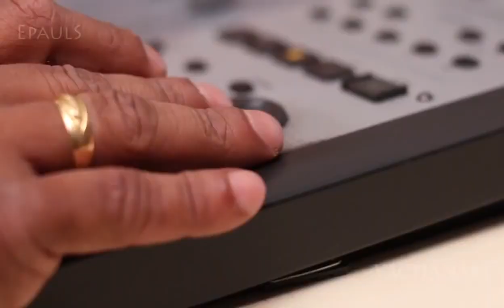Eeshoye ninne kaanan | Shreya Jayadeep | Joy Maloth 2016 album | Malayalam christian devotional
ALBUM : DIVYAPRAKASHAM
SINGER : SREYA JAYADEEP
MUSIC AND LYRICS : JOY MALOTH
2016 CHRISTIAN DEVOTIONAL SONGS